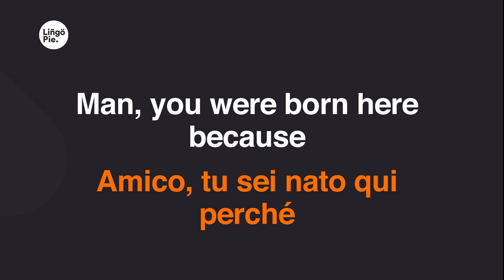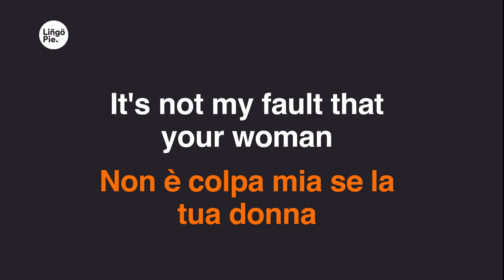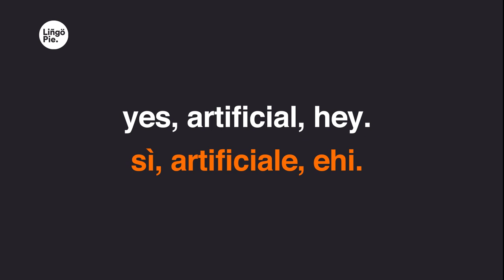Maneskin - Vengo Dalla Luna (Lyrics / Testo English & Italian)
0:00
Io vengo, io vengo, io vengo…
0:01
Io vengo dalla luna che
0:03
il cielo vi attraversa.
0:04
E trovo inopportuna la paura
0:05
per una cultura diversa.
0:07
Che su di me riversa
0:08
la sua follia perversa.
0:09
Ed arriva al punto che
0:10
quando mi vede sterza,
0:11
e vuole mettermi sotto 'sto signorotto.
0:13
Che si fa vanto del santo
0:14
attaccato sul cruscotto.
0:15
E non ha capito che sono disposto, man,
0:17
a stare sotto, man.
0:18
Forse nemmeno quando fotto, yeah, man.
0:20
Ma torna al tuo paese, sei diverso.
0:22
È impossibile, vengo dall'universo.
0:24
Perché la rotta ho perso,
0:25
che vuoi che ti dica?
0:26
Amico, tu sei nato qui perché
0:27
qui ti ha partorito una fica.
0:29
In che saresti migliore,
0:30
fammi il favore, compare.
0:31
Qui non c'è affare che tu possa meritare.
0:33
Sei confinato, ma nel tuo stato mentale.
0:35
Io sono lunatico e
0:36
pratico dove cazzo mi pare.
0:37
Io non sono nero.
0:38
Io non sono bianco.
0:39
Io non sono attivo.
0:40
Io non sono stanco.
0:41
Io non provengo da nazione alcuna.
0:43
Ma io, sì, ti porto sulla luna.
0:47
Io vengo dalla luna.
0:50
Ma io vengo dalla luna.
0:54
0:59
Ma io, io, io e te.
1:03
Ce l'hai con me perché ti fotto il lavoro.
1:04
Perché ti fotto la macchina,
1:06
o ti fotto la tipa sotto la luna,
1:07
ma cosa vuoi che sia poi.
1:09
Non è colpa mia se la tua donna
1:10
di cognome fa Pompilio come Numa.
1:12
Ehi, dici che sono brutto.
1:13
Che puzzo come un ratto,
1:14
amico sei un coatto.
1:15
E soprattutto non sei Paul Newman.
1:16
E non mi tocca che
1:17
di striscio la tua fiction.
1:18
E piscio sul tuo show
1:19
che fila liscio come il Truman.
1:21
Ehi, ho nostalgia della mia luna leggera.
1:23
Ricordo una sera, le stelle
1:24
di una bandiera, ma era
1:25
una speranza era, una frontiera era
1:27
la primavera di una nuova era, era, era.
1:30
Stupido ti riempiamo di ninnoli da subito.
1:31
In cambio del tuo stato di libero suddito.
1:34
No! È una proposta inopportuna.
1:36
Tieniti la terra uomo, io voglio la luna.
1:38
Io non sono sano.
1:39
Io non sono pazzo.
1:40
Io non sono vero.
1:41
Io non sono falso.
1:43
Io non ti porto jella né fortuna.
1:45
1:48
1:51
1:56
2:00
Ma io, io, io.
2:13
Non è stato facile per me trovarmi qui.
2:15
Ero un ospite inatteso,
2:16
peso indesiderato arreso.
2:17
Ai complici satelliti che
2:21
riflettono un benessere artificiale,
2:23
sì, artificiale, ehi.
2:24
Luna sotto la quale parlare d'amore.
2:26
Tu scaldati in casa
2:27
davanti al tuo televisore.
2:30
La verità nella tua mentalità
2:32
è che la fiction sia meglio
2:34
della vita reale.
2:35
Che invece è imprevedibile.
2:37
Non è il frutto di qualcosa già scritto.
2:40
Su un libro che hai già letto tutto.
2:41
Ma io, io, io no, io, io, io.
2:44
2:48
2:52
2:57